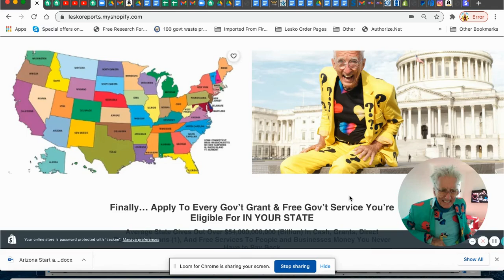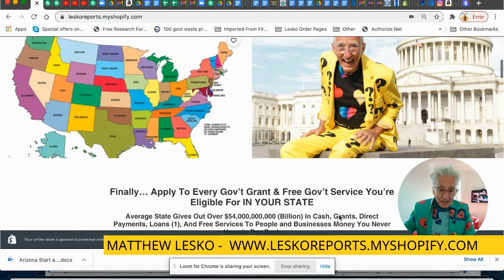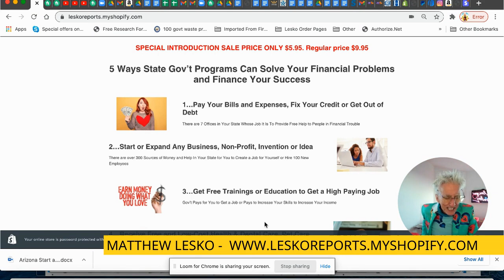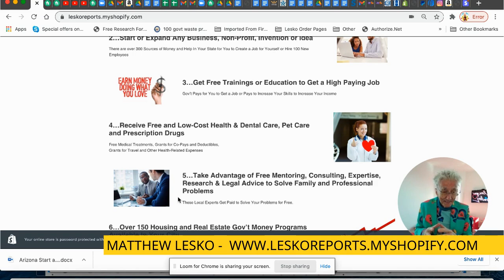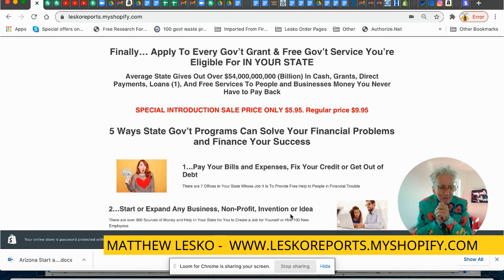Lesko's New Mini Grant Reports Show Cash Available In Your State To Solve Your Financial Problems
Learn Where To Apply In Your State for Grant Money How To Solve 6 Of Your Biggest Financial Problems
All reports available for Lesko Help Members Request copies in Facebook Group